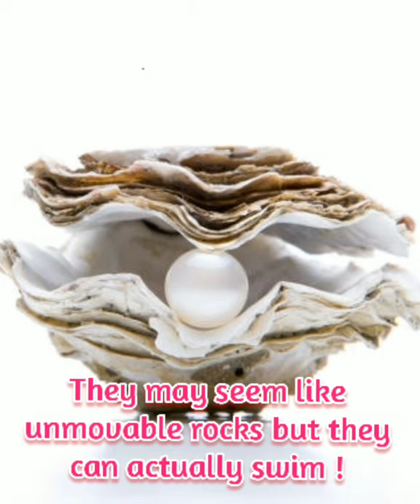Facts about oyster (pearl fish)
Hey guys🥰🤗,This video I'll say some facts about starfish

the images shown in the video is from istock and google

Like if you find these facts useful

have you ever opened oysters when you saw it In the beach ?